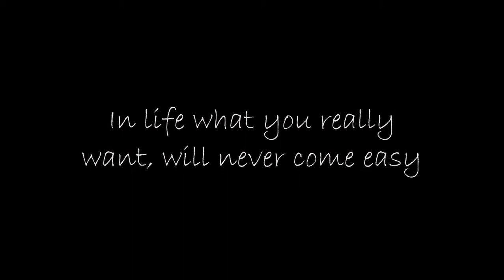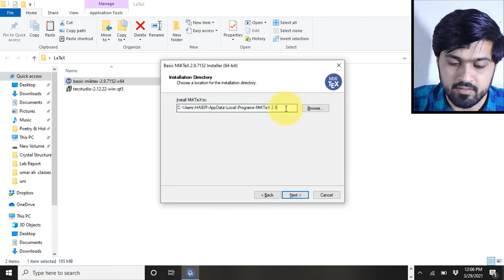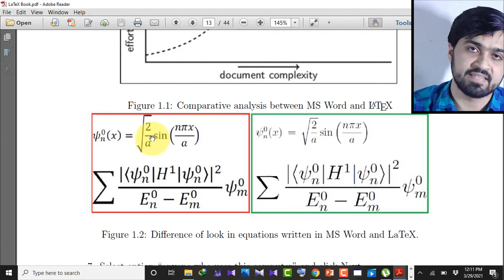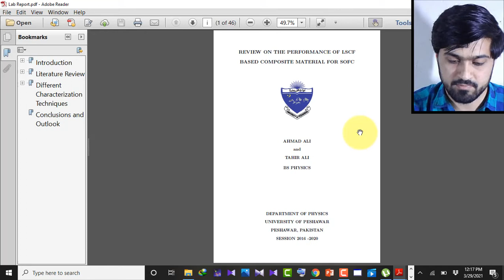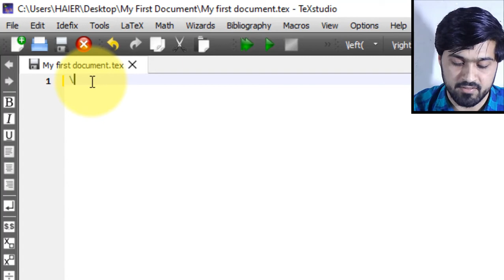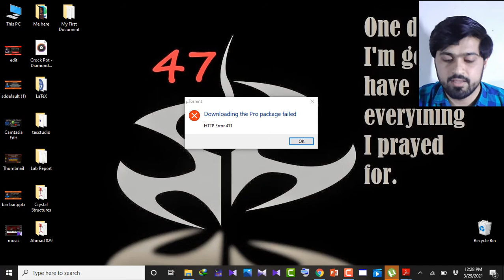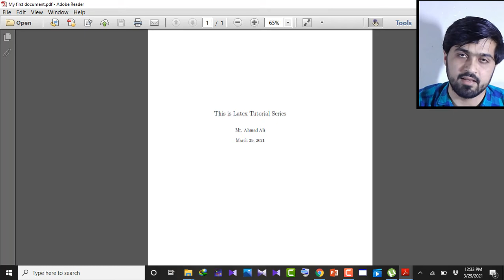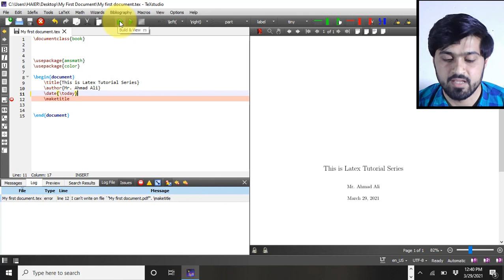Introduction to LaTeX | Complete Installation | First document in LaTeX | Urdu/Hindi | Class #01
Introduction to LaTeX | Complete Installation | First document in LaTeX | Urdu/Hindi | For beginners| Class #01

AA Classroom
This video covers:
1- Introduction to LaTeX
2- Complete Installation guide of LaTeX
3- How to create your very first document in LaTeX
4- Why LaTeX over MS-Word?